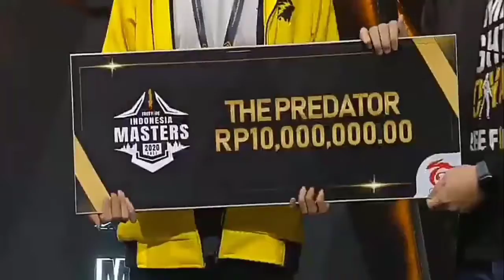MOMENT MENGHARUKAN EVOS SAM13 MENANGIS MEMBAWA EVOS ESPORT JUARA FFIM 2020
SAM13 CAPTAIN EVOS ESPORT BERHASIL MEMBAWA TIM NYA JUARA FFIM 2020 DAN MEWAKILI INDONESIA DI AJA TURNAMEN ASIA
DENGAN TIM NYA
EVOS MR05
EVOS ABU
EVOS STREET
EVOS KENZO
EVOS SAM13